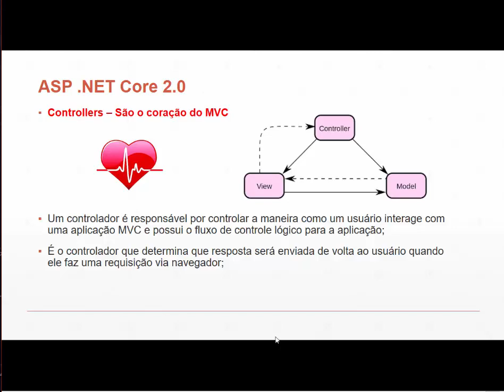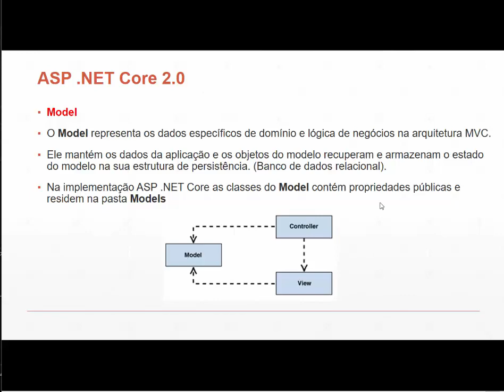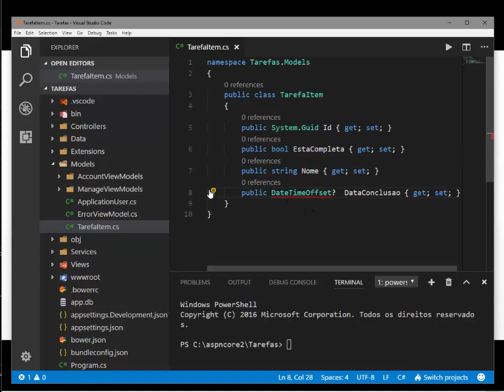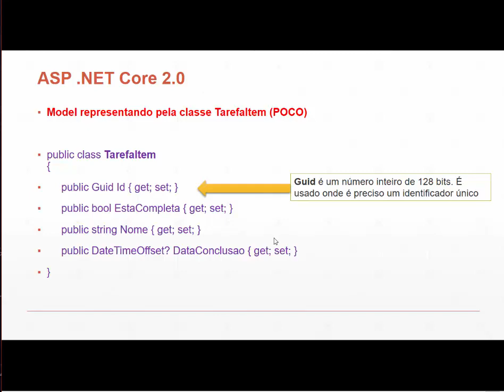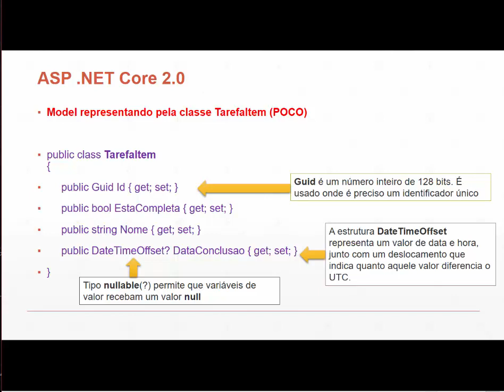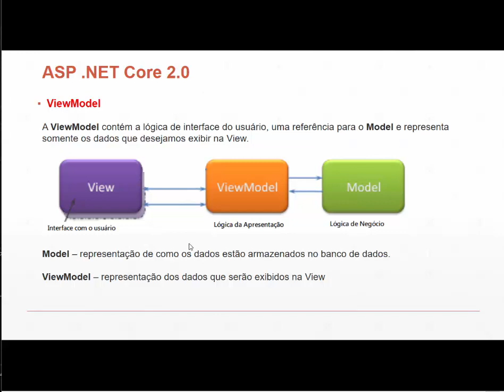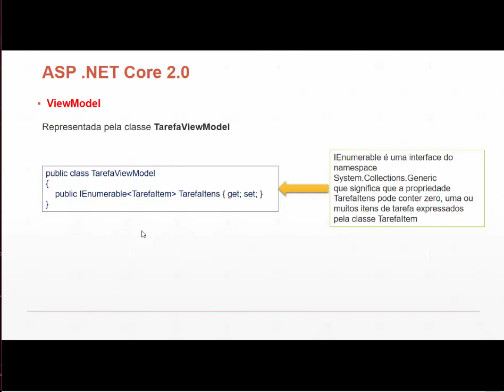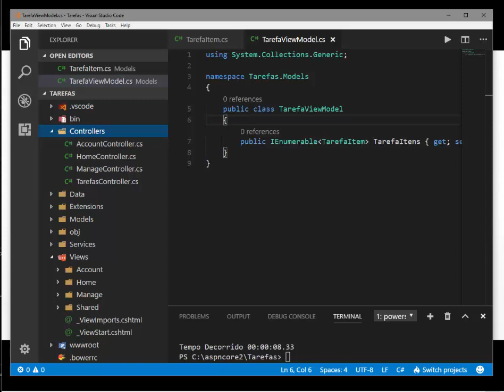Minicurso ASP .NET Core 2.0 - Criando o Model e a ViewModel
Definindo o Model e a ViewModel da aplicação e apresentando os conceitos de Model , ViewModel e Views